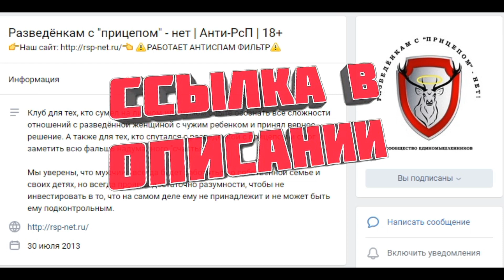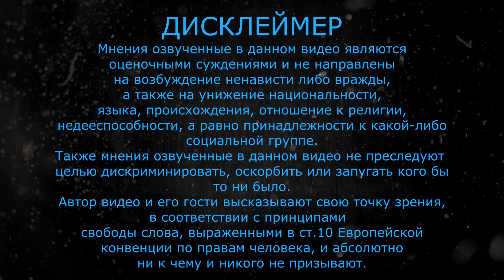Что тебя ждет в отношениях с РСП?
РСП -разведенная женщина с прицепом (ребенком). Что тебя ждет в таких отношениях ,  рассказываю на личном опыте!